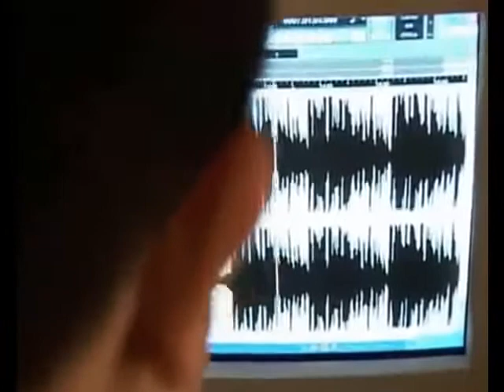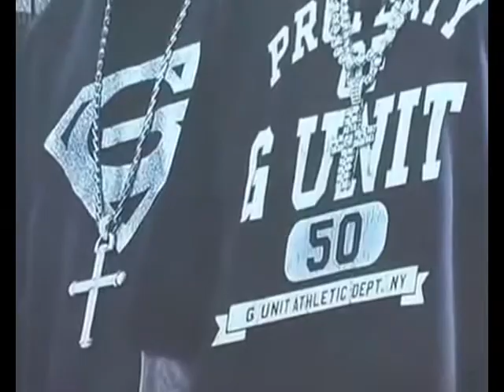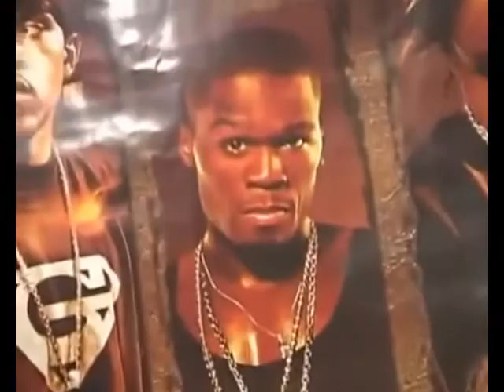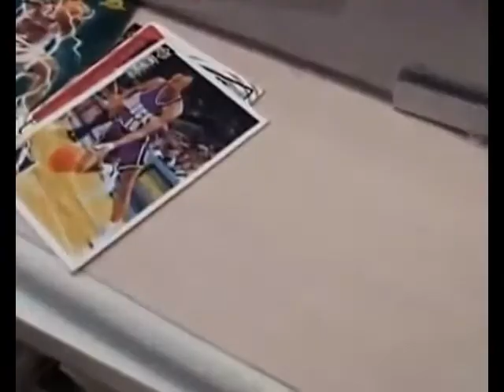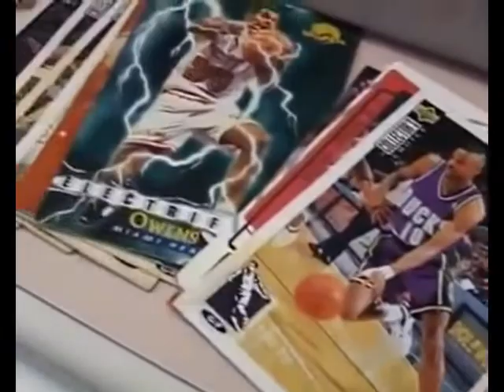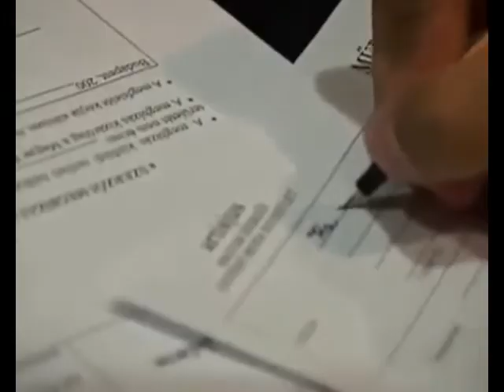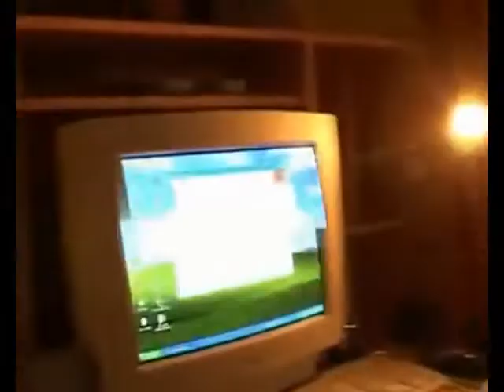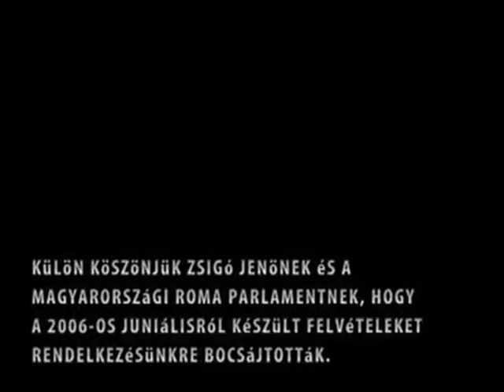Gipsy Side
Leírás